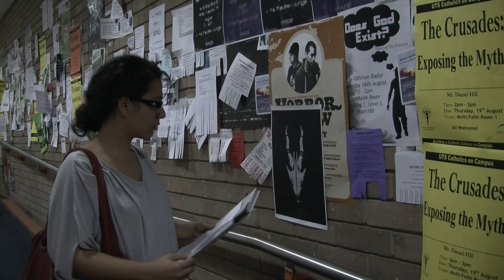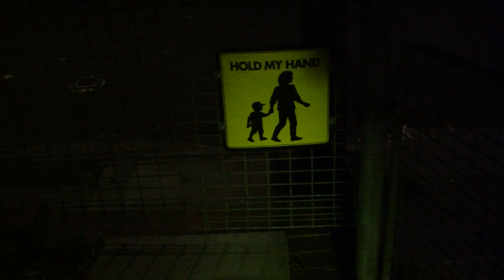Fringe Festival Entry- 'game.'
Sydney Fringe Festival 2010
Made by students at the University of Technology, Sydney